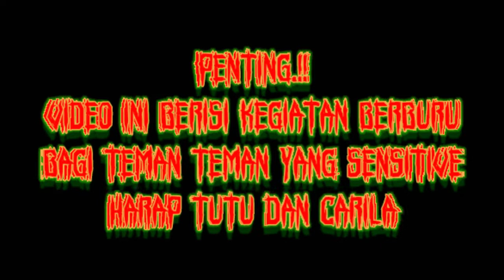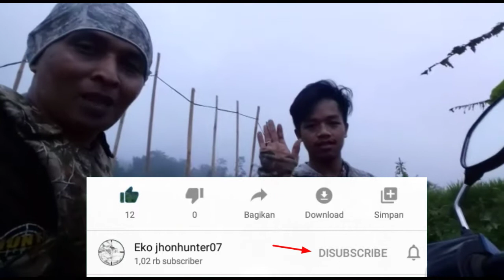BERBURU RUAK RUAK//TUPAI//TEKUKUR LAGI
video kali ini berburu tupay tekukur ruak ruak di temani senior lagi.semoga menghibur🙏